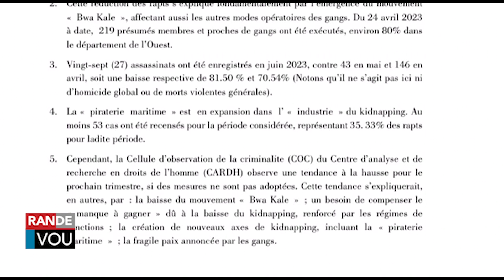CARDH Rapòte 150 ka Kidnaping Pou Dezyèm Trimès Ane 2023 a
Anviwon 150 ka kidnaping anrejistre nan dezyèm trimès ane 2023 a kont 389 pou premye trimès la swa yon diminisyon 61.43 pou san daprè yon rapò sant analiz ak rechèch andwa de lòm ( CARDH) pibliye,madi 18 Jiyè 2023.Ann swiv yon repòtaj ak Renan Toussaint,sou plas nan Pòtoprens.